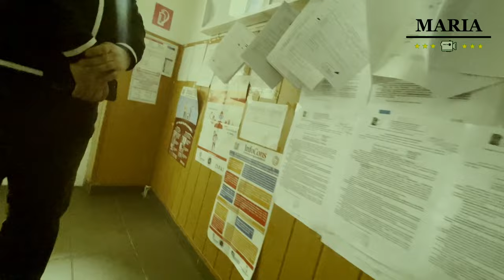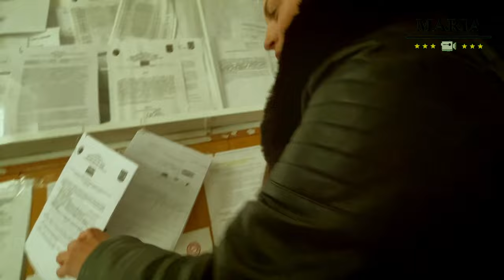Primarul din Baicoi ascuns după ușă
Primarul din Baicoi (Prahova) ascuns după ușă. În sprijinul lui Poliția Locală!